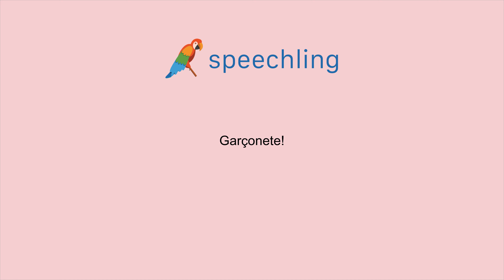포르투갈어로 "웨이트리스!" 말하는 법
남자 목소리 :
Garçonete!

여성 목소리 :
Garçonete!

남성 음성 번역 :
웨이트리스!

여성 음성 번역 :
웨이트리스!